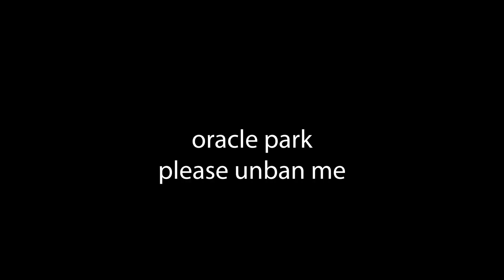storming a baseball field